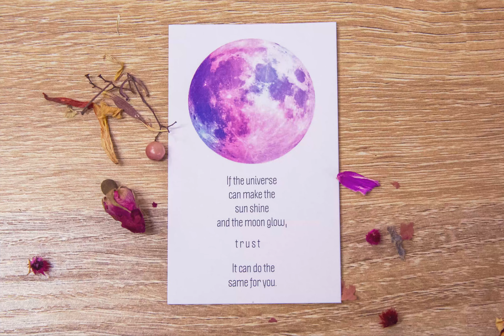nourish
Online advertising for Nourish - a beautiful, caring business, providing total holistic well-being from inside to out - caring for mind, body and soul. Beauty, confidence, health and joy - currently located at 27 Dandaloo Street, Narromine NSW.